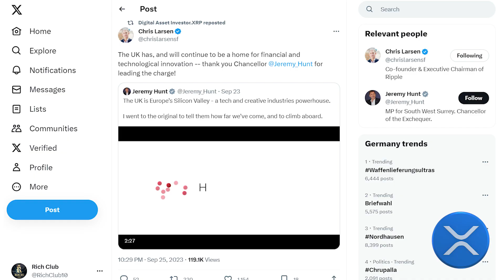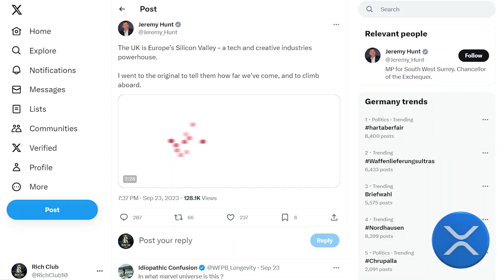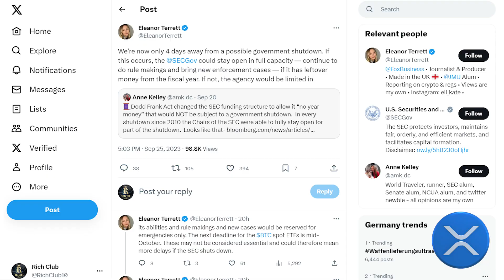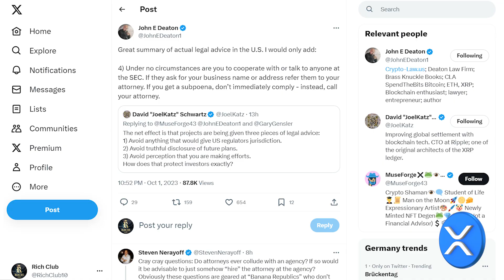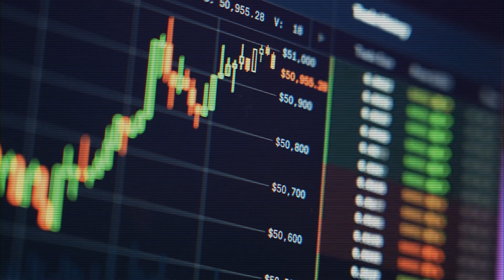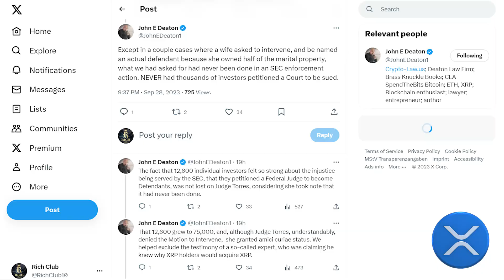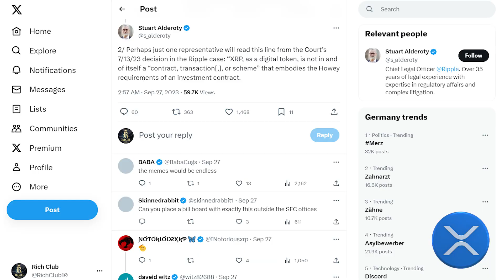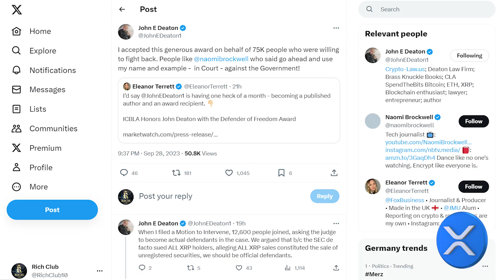XRP RIPPLE Surprises with Massive Move Here’s Most Important Target 🚨